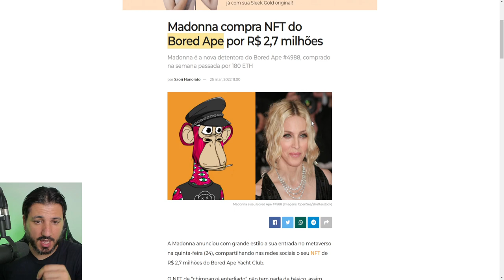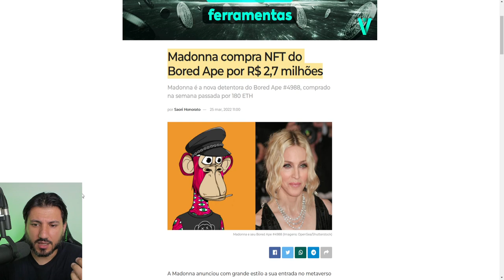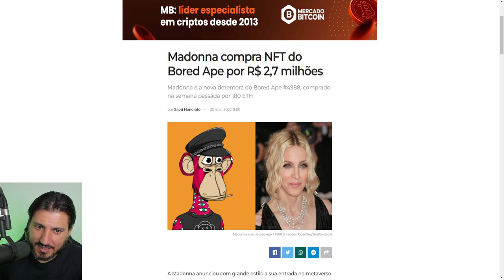MADONNA, NEYMAR, E MUITOS FAMOSOS COMPRANDO BORED APE!!!